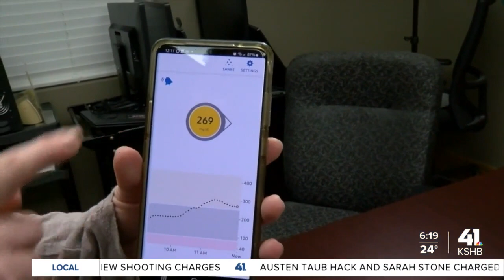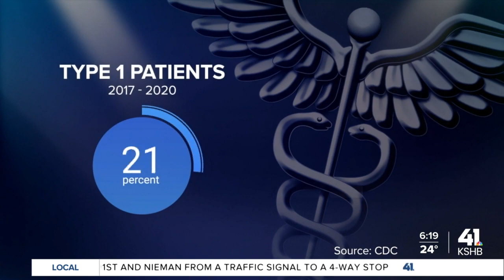Could fish be helpful in curing type 1 diabetes?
The Centers for Disease Control and Prevention say roughly one in 10 Americans have diabetes, and about one in five Americans do not know they have it.

In Kansas City, there's a world-class science facility conducting research that could have a massive impact on the search for a cure to this burdensome disease.